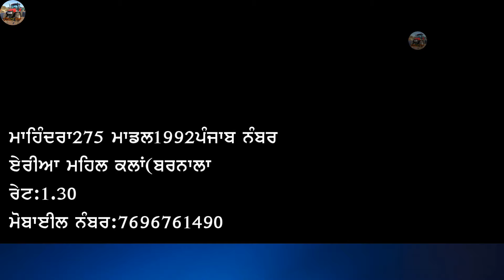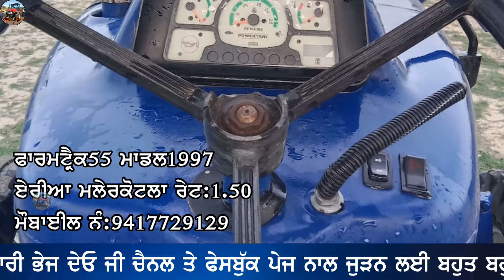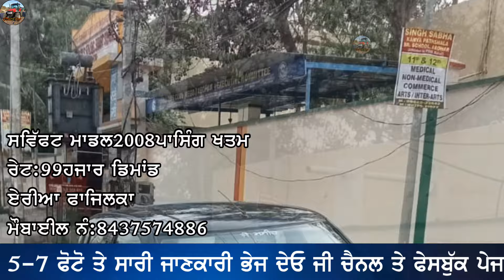8 ਕਿਲੇ ਜਮੀਨ ਵਿਕਾਊ ਵਿੱਚ ਮੋਟਰ ਤੇ ਨਹਿਰ ਦਾ ਪਾਣੀ ਪੱਕਾ ਰਸਤਾ ਵਾਹਣ ਤੱਕ ਆਉਦਾ,Mahindra tractor, Xylo, Swift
"ਟਰੈਕਟਰ ਮੰਡੀ"
"ਪੁਰਾਣਾ ਟਰੈਕਟਰ ਮਾਰਕੀਟ"
,ਸੋਨਾਲੀਕਾ,
ਫੋਰਡ,
ਫਾਰਮਟੇਕ,
ਮੈਸੀ ਪ੍ਰੀਤ,
ਸਵਰਾਜ 855,
ਮੰਡੀ,

8 ਕਿਲੇ ਜਮੀਨ ਵਿਕਾਊ ਵਿੱਚ ਮੋਟਰ ਤੇ ਨਹਿਰ ਦਾ ਪਾਣੀ ਪੱਕਾ ਰਸਤਾ ਵਾਹਣ ਤੱਕ ਆਉਦਾ,Mahindra tractor, Xylo, Swift